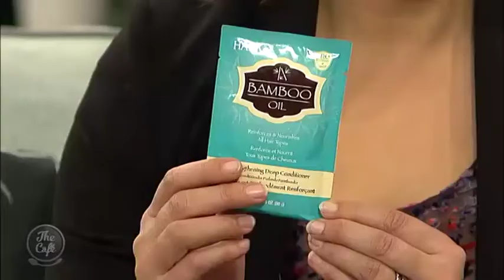Sarah Simpson from Beauty EQ Joined us to talk 'Baths'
This morning we were joined by Sarah Simpson from Beauty EQ and we talked about the best thing to do in these cooler months, Baths!